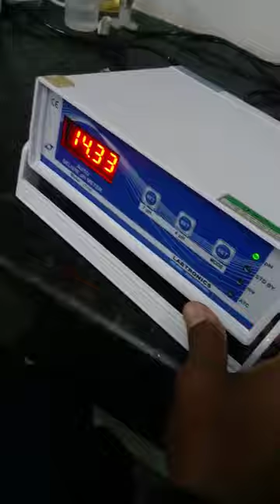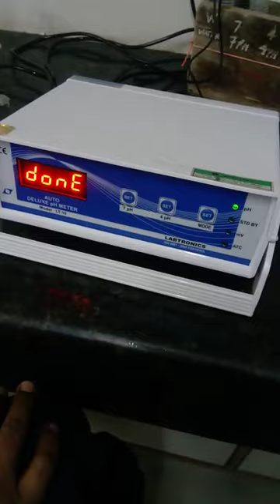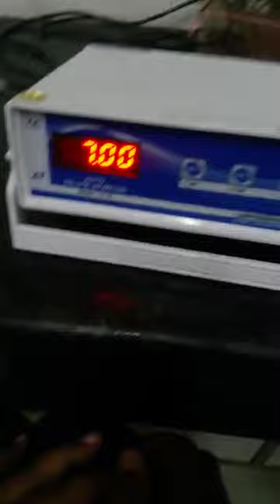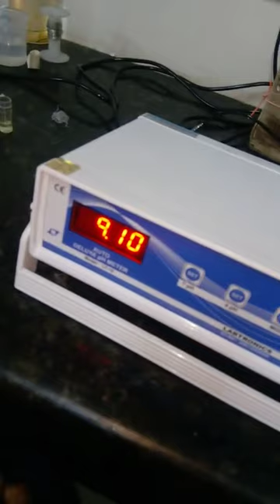March 23, 2024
Ph Meter LT-10